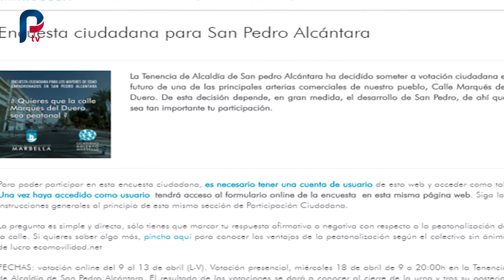Apymespa "No al sondeo"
Sigue la polémica en torno al sondeo sobre la peatonalización o no de Marqués del Duero. Hoy Apymespa ha dejado claro que no está de acuerdo con este sondeo.